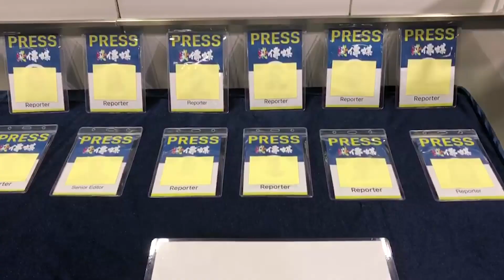老人被記者包圍後遭暴徒襲擊 假借記者身份施暴你管這叫新聞自由？